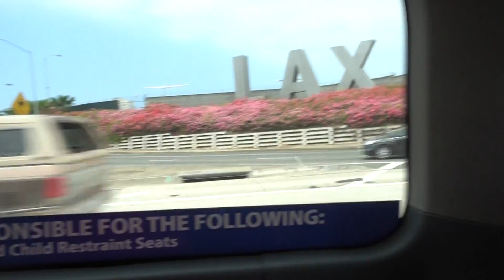Aruna & Hari Sharma Arriving Los Angeles Int. Airport from Anaheim, CA, USA May 18, 2018